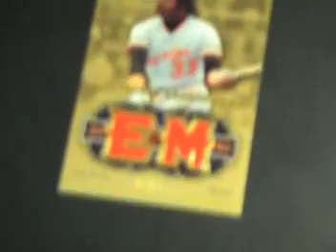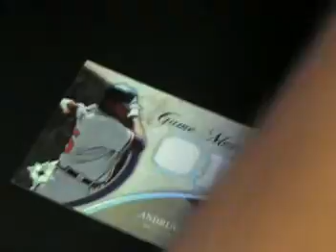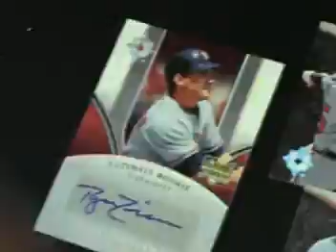Ultimate Collection Case Break Box 3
Ultimate Collection Box 3